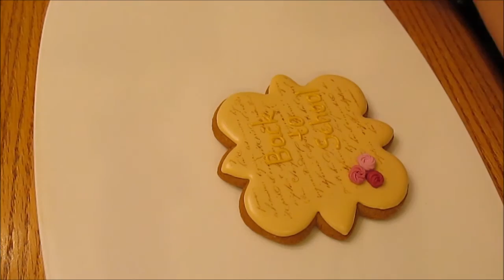Elegant back to school cookies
ABC and plaque back to school cookies with roses, decorated with royal icing by gingerbread artist Tunde Dugantsi.

For more information about these cookies and to see other designs

Mozart - Bassoon Concerto in B Flat Major, K. 191 - I. Allegro